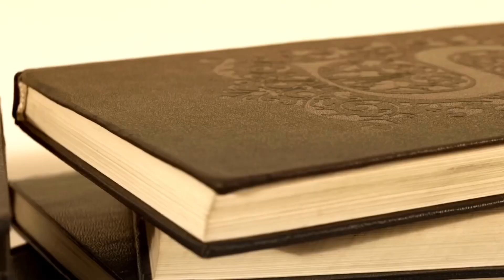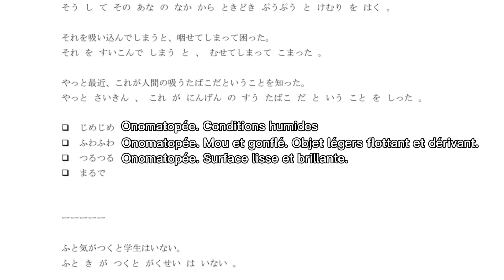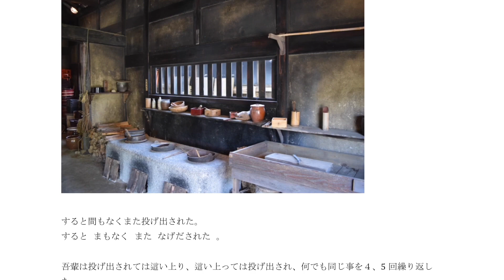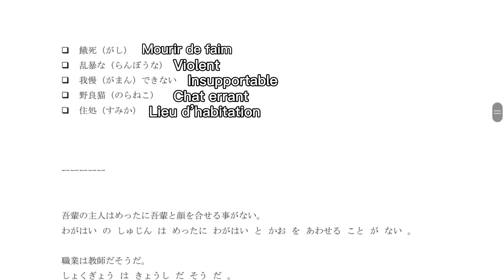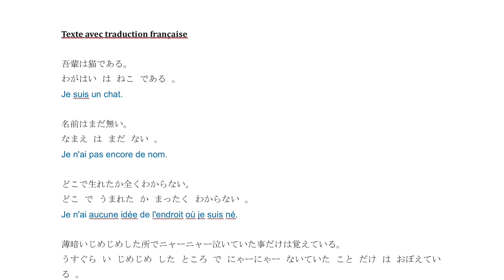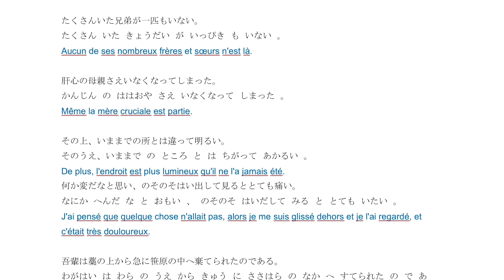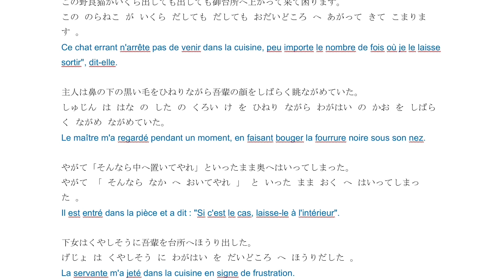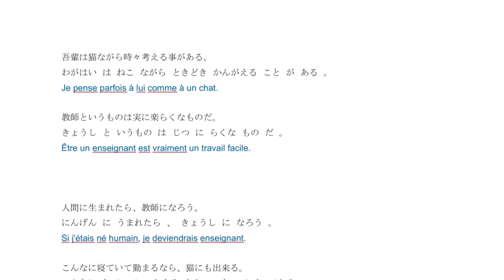Lisons 吾輩は猫である(Je suis un chat)🇯🇵Littérature japonaise que tous les Japonais connaissent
Lisons aujourd'hui l'œuvre d'un grand auteur japonais incontournable. Voici les 3 premières scènes de son livre, "吾輩は猫である（わがはい は ねこ である、Je suis un chat）".

吾輩（わがはい）：
Ancienne première personne, utilisée par les hommes.
C'est un peu pompeux par rapport au "わたし(je)".

J'ai transformé des mots et expressions anciens en expressions modernes pour cette vidéo.
Voici le texte original de Souseki Natsume.

00:00 Introduction
00:58 Structure de cette vidéo
01:13 Lecture sans traduction française
11:15 Lecture avec traduction française
19:41 Conclusion

Si vous aimez ma leçon de japonais, achetez-moi un café ! Cela m'encouragera à faire plus de leçons pour vous ! Merci :)